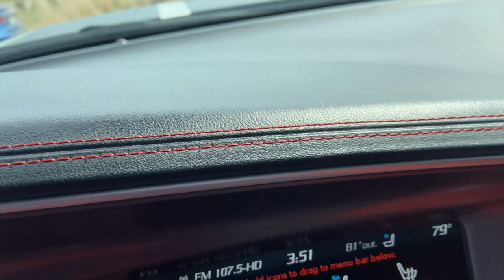BUYING A SCAT PACK 392 FROM A VENDING MACHINE WITH A COIN!!!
Taking delivery of my friends scat pack 392 via vending machine.